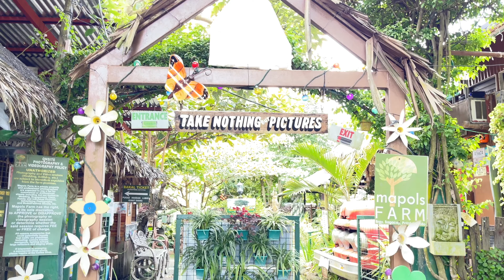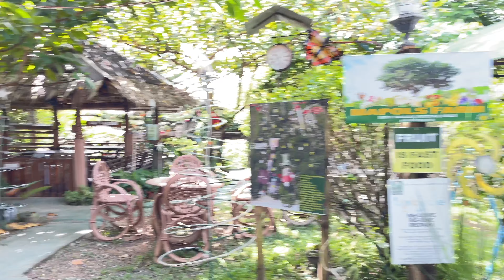OUTING EP. 2: Trip to Mapol's Farm